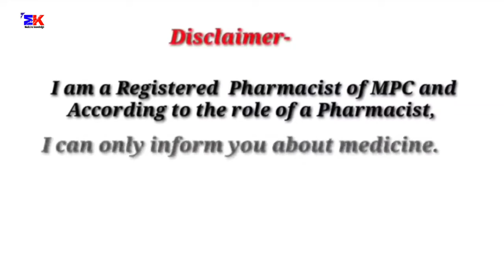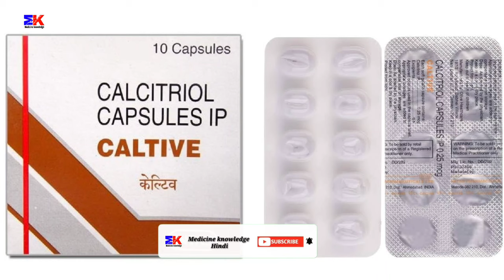Caltive Capsules | Calcitriol Capsule | Caltive Capsule Uses Benefits Dosage Review in Hindi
kindly note